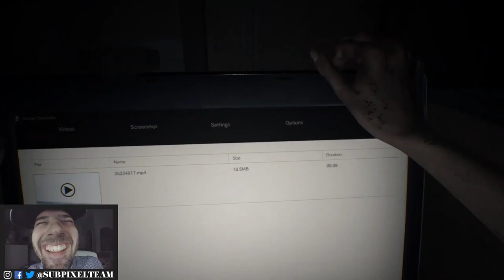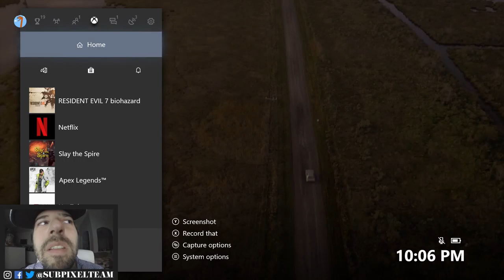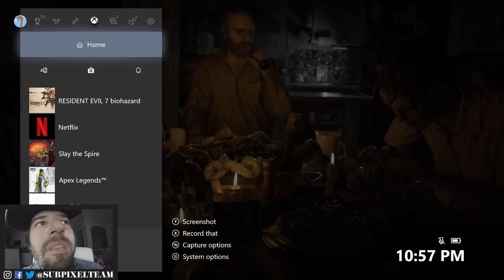Playing Resident Evil 7 with a GoPro | WEEK 3 | Spooky Pixel 2019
Ian and Will have finally recovered from the last episode of Spooky Pixel, which means it's time to get spooked all over again. This time they plunge head-first (literally) into Resident Evil 7: BIOHAZARD.